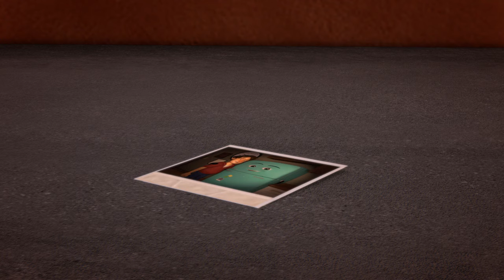Cute CGI 3D Animated Short Film ** RUNAWAY ** Emotional Kids Animation Cartoon by Ringling College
"Runaway" is a charming story about a misunderstanding between a man named Stanley and his treasured 1950's refrigerator, named Chillie. Set in present day, a sad event sends Chillie into a whirlwind of emotional turmoil, and as a result, he runs away.

CREDITS: Written, Animated and Directed by Susan Yung Emily Buchanan (emilyrbuchanan.com), Esther Parobek Music composed by Andy Brick (Andybrick.com). Sound Design by Mauricio D’Orey Karl Hadrika as the lending voice.

AWARDS:
CTA 2014 (Student Emmy) 2nd Place - Animation Category
40th Annual Student Academy Awards - Finalist
Animation Block Party 2013 - Student Film
TAAFI 2014 - Official Selection
SIGGRAPH Asia 2013 - Computer Animation Festival - Selected
Savannah Film Festival - Official Selection, Student Category
ENJOY! Corti Animati d'Autore, Bari, Italy - Selected
Florida Film Festival 2014 - Best of Brouhaha sidebar - Selected
RiverRun Int'l Film Fest - Saturday Morning Cartoons
ANIMAYO 2014 - Winner Best Comedy for all Ages